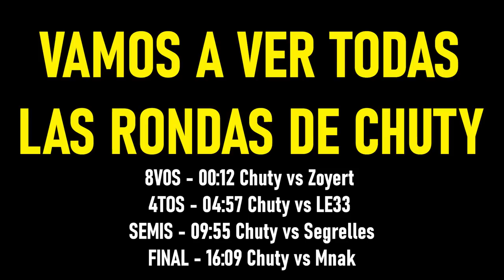🥊 CHUTY ganará la INTERNACIONAL 🥊 TODAS las batallas de CHUTY en la RED BULL NACIONAL - 2023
Vemos todas las batallas de Chuty en esta última Red Bull nacional 2023. Reacción.

00:00 - 5:00:     OCTAVOS -            CHUTY vs ZOYERT - 8º
5:00 - 9:58:       CUARTOS -             CHUTY vs LE33 - 4º
9:58 - 16:12:     SEMIFINALES -     CHUTY vs SEGRELLES
16:12 - 25:10:   FINAL -                   CHUTY vs MNAK